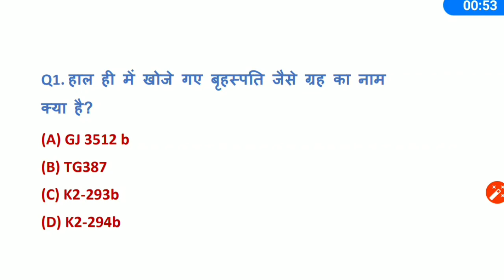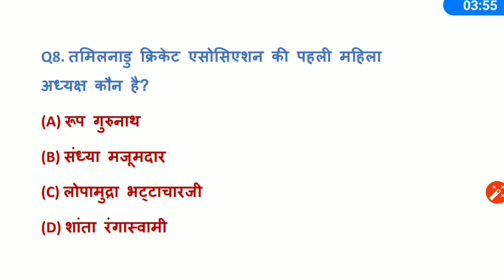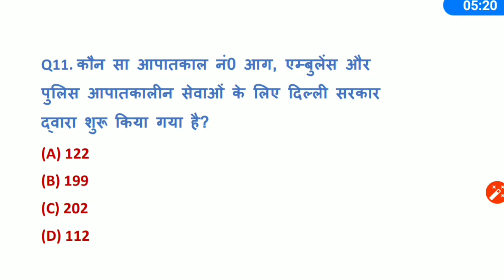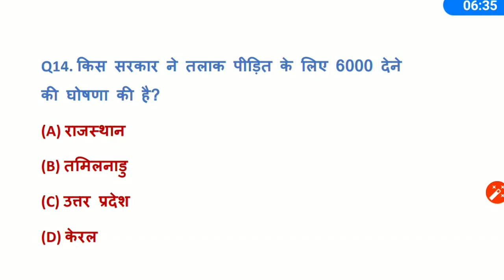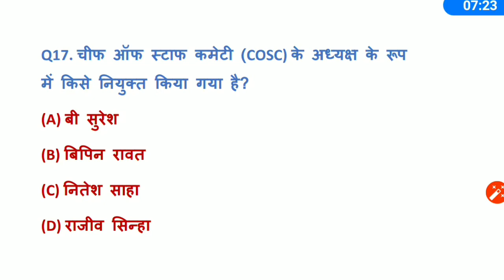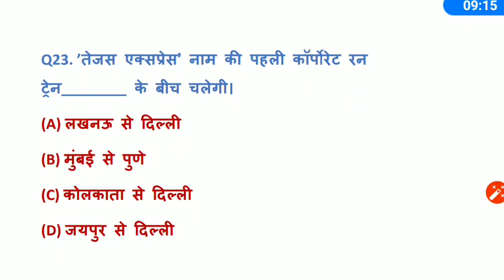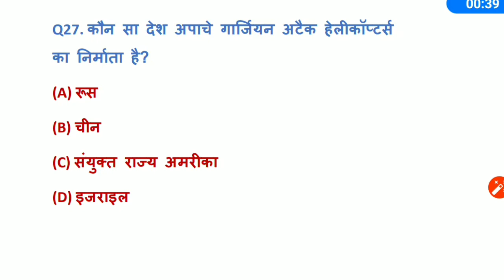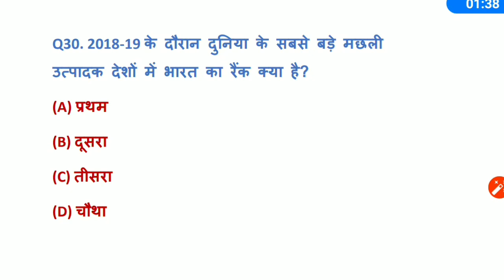Top current affair 2019| IMPORTANT FOR JSSC CGL/ RAILWAY GROUP D/NTPC AND ALL OTHER EXAMS/2019 gk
Top current  affair 2019| IMPORTANT FOR JSSC CGL/ RAILWAY GROUP D/NTPC AND ALL OTHER EXAMS/2019 gkcurrent affair 2019